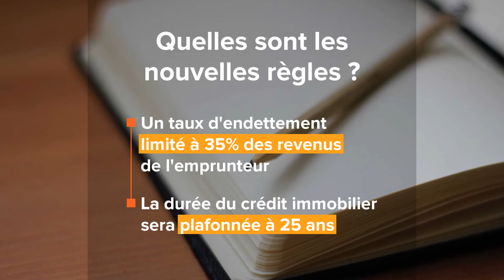La Centrale de Financement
Crédit immobilier : ce qui va changer en 2022